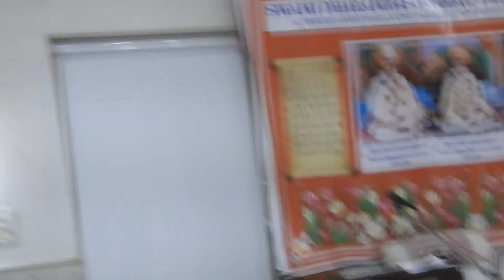|Swami Dharamdas Darbar Delhi| |31-08-2022|DSCN0603